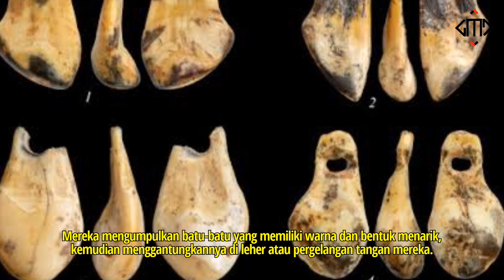Sejarah Awal Manusia Menciptakan Perhiasan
Sejarah Awal Menciptakan Perhiasan